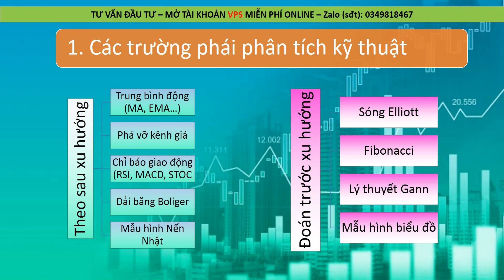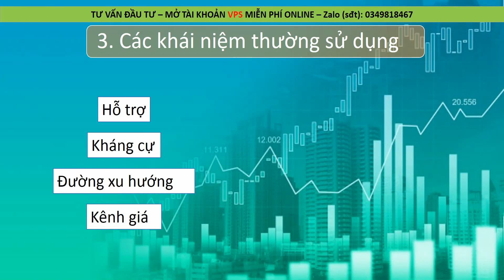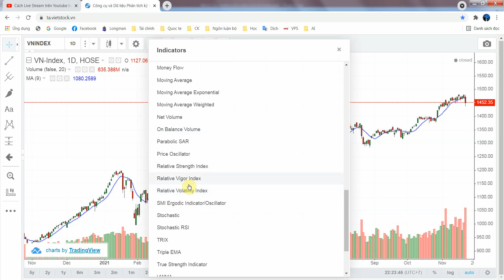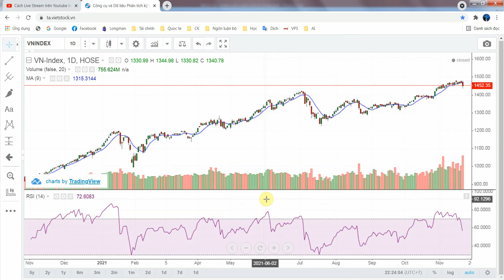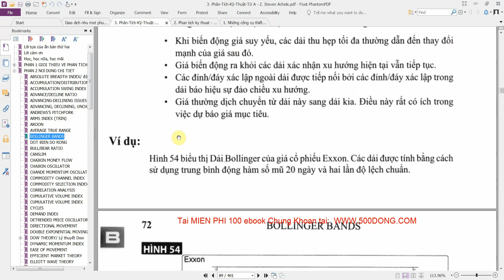Bài 6. Tổng quan về phân tích kỹ thuật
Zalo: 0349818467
Mục đích chia sẽ giúp các bạn hình dung sơ lược về phân tích kỹ thuật là gì, những trường phái phân tích kỹ thuật (dự báo xu hướng và theo sau xu hướng); 3 tài nguyên dùng để phân tích là 1. giá; 2.Khối lượng, 3. Thời gian. Một số khái niệm thường dùng trong phân tích kỹ thuật là hỗ trợ, kháng cự, đường xu hướng, kênh giá